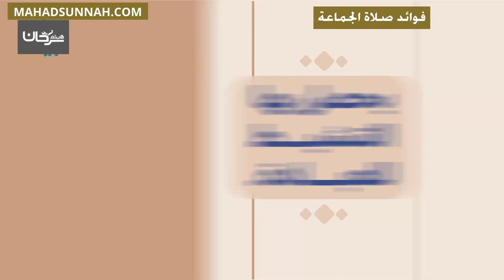فوائد صلاة الجماعة